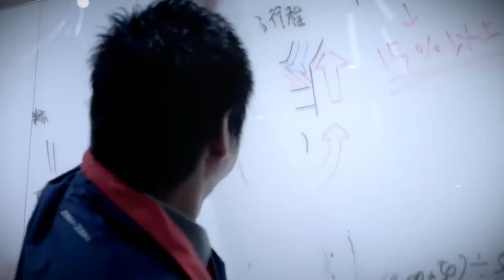Mazda's Spirit (Director's Cut)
“Defy Convention” embodies one facet of Mazda’s challenger spirit. It is our willingness to overturn conventional wisdom. Doing what everyone else does or making good cars is not enough. We seek the less-trodden path and aim to build cars that distill the essence of fun to drive and capture people’s imagination. This is how Mazda thinks.